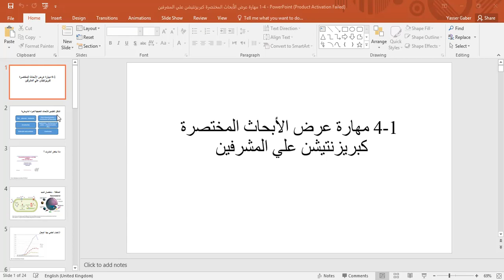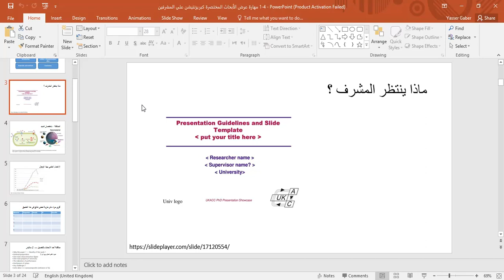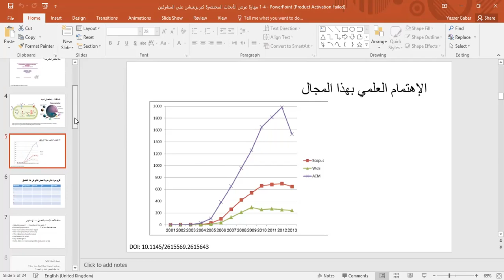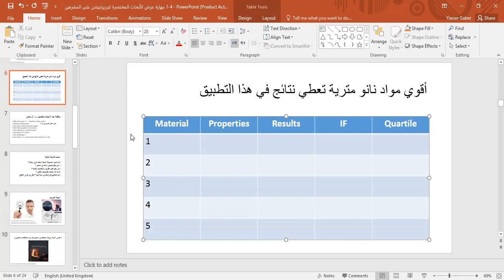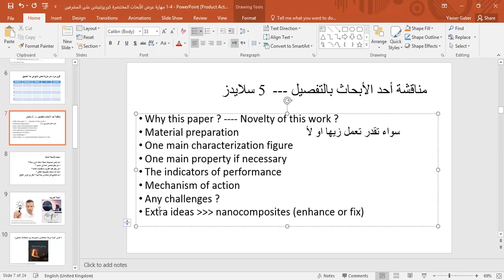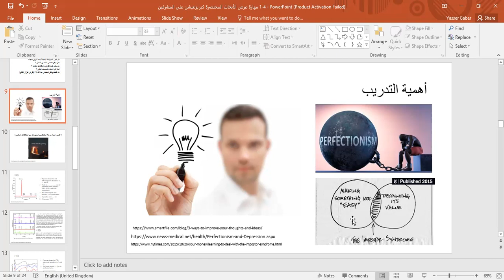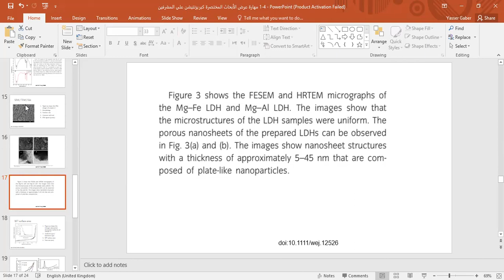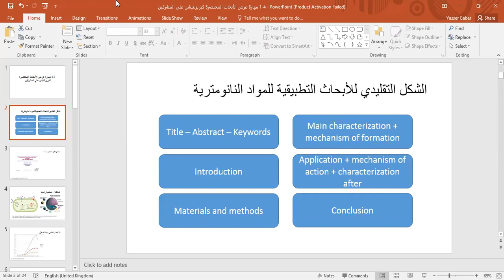1 4 مهارة عرض الأبحاث المختصرة كبريزنتيشن علي المشرفين